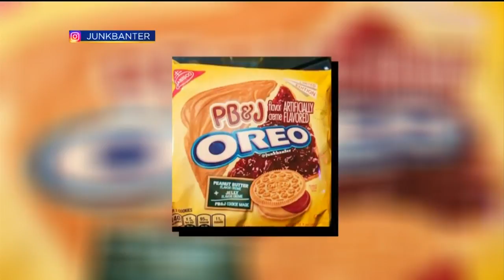Trending Topics: Rowling in Dough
Julissa is getting you up to date on today's trending topics.